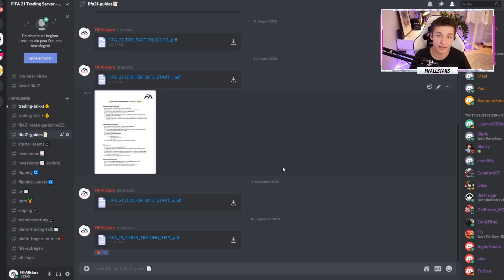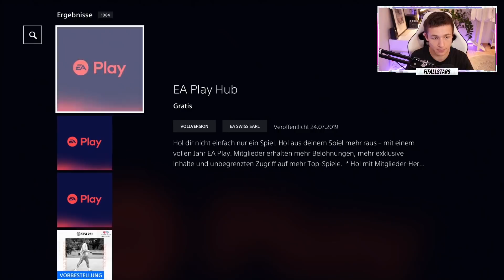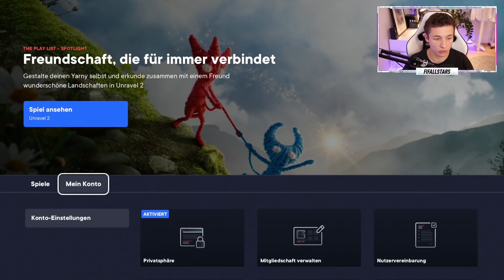EA Play / EA Access Download Tutorial (Ps4 Deutsch)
FIFA 21 Ea Play bzw Ea Access Download Tutorial

FIFA 21 für 49,49€ (PC) *

✔ Setup:
     ▪ Meine Facecam: Logitech 920 HD
     ▪ Mein Mikro: TBone SC 450
     ▪ Mein Schnittprogramm: Adobe Premiere Pro
     ▪ Meine Kamera: Lumix G7X